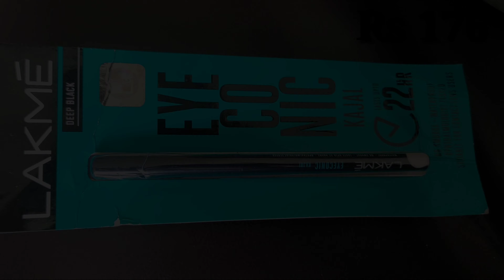Amazon Beauty Shopping Haul with Prices |Starts from Rs 100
Buying Links :